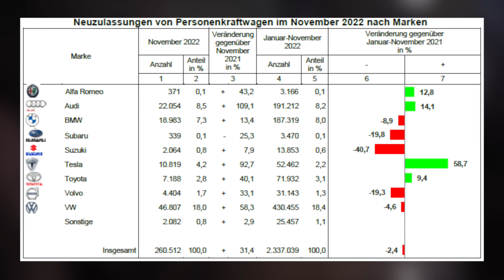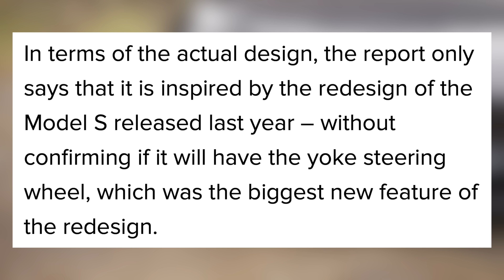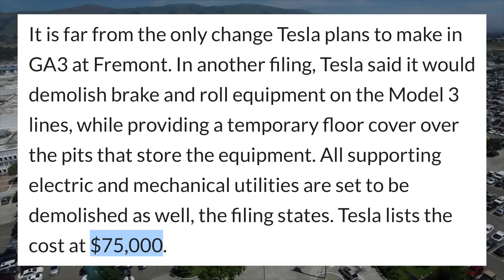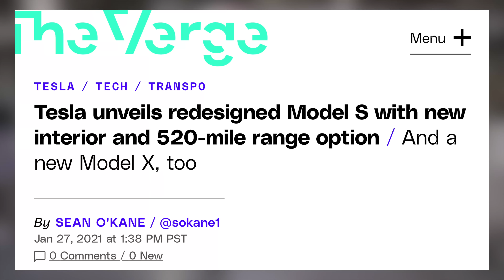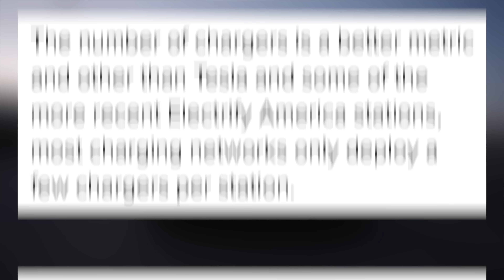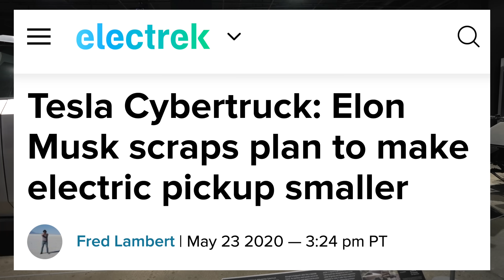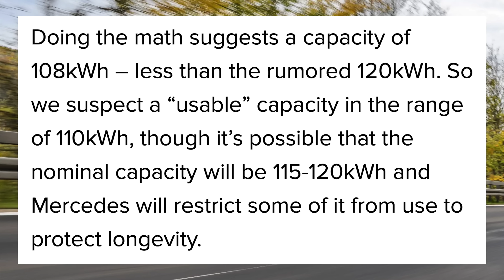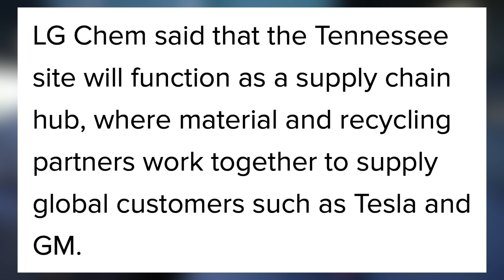NEW Redesigned Tesla Model 3 Spotted | It's Not What We Expected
New Tesla Model 3 Spotted, Cybertruck Speculation, Model Y continues selling, and more!

Top Tesla Accessories for 2022:

1. Screen Protector (Model Y/3)
► Elon Accessories

2. All-Weather Floor Mats

3. Spare Tire for Tesla

4. Scent Wedge Tesla Air Freshener (Model Y/3)

5. Front License Plate Mount - Quick Bandit

6. Model Y Sweatshirt

7. Cargo Cover (Model Y)

8. Side Cubby Storage Bins (Model Y)

9. Front Trunk Organizer (Model Y)
► Amazon (In Stock 11/23)
► Tesmanian (Out of Stock 11/23)
► Teslarati (Out of Stock 11/23)

10. Grocery Bag Hook (Model 3)

11. Under Seat Storage Containers (Model Y)

12. Glovebox Organizer (Model Y/3)

13. Center Console Organizers (Model Y/3)

14. Hidden Armrest Storage (Model Y/3)

15. Rear Seat Storage (Model Y)

16. Door Pocket Organizers

17. Steering Wheel Trays (Model Y/3)
Elon Accessories
TopFit Desk

18. Model 3 HEPA Filters (& Older Model Y)

19. Water Bottle Holder

20. Cleaning Supplies

22. Dashboard Cap Cover

23. Old Center Console Covers (Model Y/3)

24. Performance Pedals (Model Y/3)

25. J1772 Lock

Topics Covered:

Tesla
Tesla News
Tesla Updates
Tesla Rumors
Tesla Leaks
New Tesla
Model 3
Model Y
Model S
Model X
Tesla Details